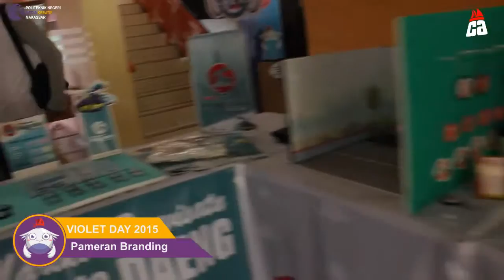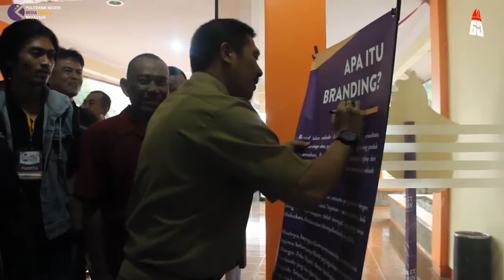Violet Day 'Design & Branding Expo' 2015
Politeknik Negeri Media Kreatif Makassar Presents Festival Seni & Desain

VIOLET DAY "Design & Branding Expo"
14-15 Desember 2015
di Politeknik Negeri Media Kreatif Makassar
- Exhibition
1. Pameran Branding Creative Art Makassar
2. Pameran Karya Mahasiswa Polimedia Makassar
3. Pemutaran Film
4. Demo Sablon
-The Guest
1. Ir. H. Mohammad Ramdhan Pomanto (Walikota Makassar)
(Branding Kota Makassar Menuju Kota Dunia)
2. Hasbullah Mathar
(Fotografi Expresionis)
3. Hasral
(Memanfaatkan Media Online Sebagai Sumber Penghasilan)
4. Adi Gunawan
(Dari Imajinasi ke Ilustrasi)
5. Alip Satria
(Good Branding)
-Competition
1. Lomba Ukir Sendal
2. Lomba Desain Tempat Sampah
3. Lomba Desain Pot Bunga
4. Lomba Mading 3D
-Spesial Performance
1. Live Musik